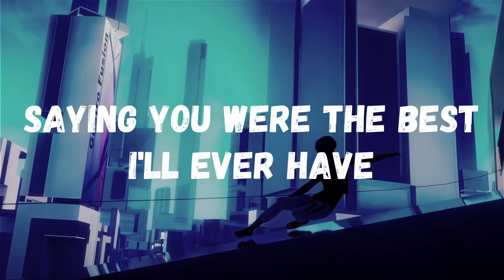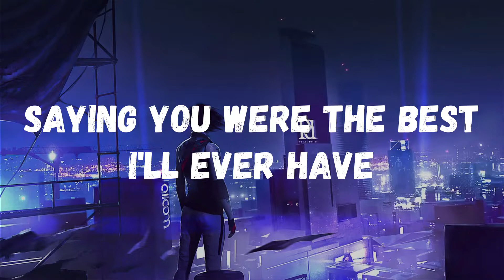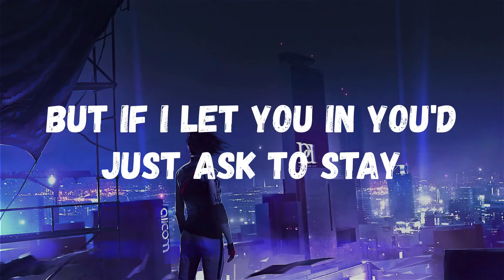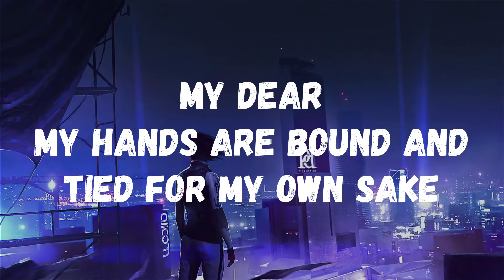Pyrotechnica - Act This Way [Lyrics]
Artis page

Pyrotechnicaofficial.com